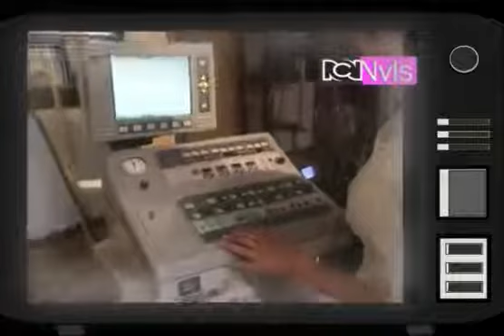pandillas guerra y paz cap 78 temporada 1 HD